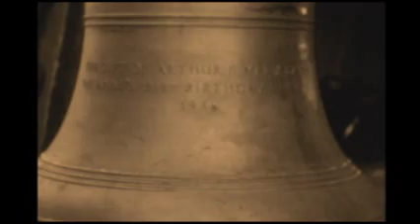Bell Foundry 1936 | Manydown Park Films | WFSA | AV1153/21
“Manydown Park Films: Bell Foundry 1936”

This footage shows a glimpse into the process of creating a new church bell. We are shown the creation of the bell with molten iron being poured into the mould, the tools used and then finished result with the imprinted words on the bell “The gift of Arthur and Mary Bates on Anne's 21st Birthday 1936.”

Link to WFSA catalogue:
This film is held at Wessex Film and Sound Archive and you can see full details of this item on our online catalogue.